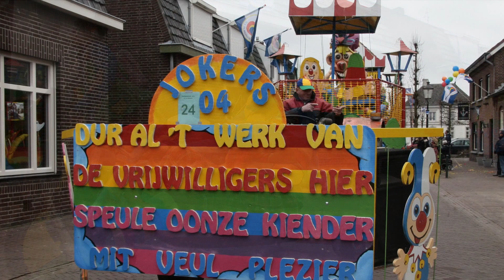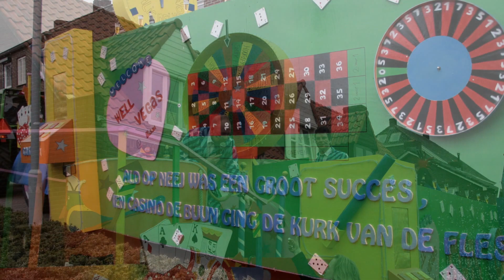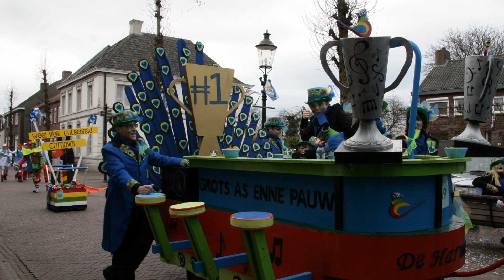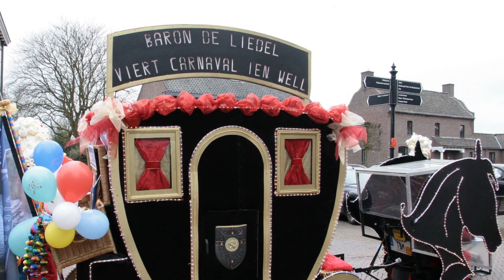Maasduinen TV - Carnaval Well 2017 deel 2